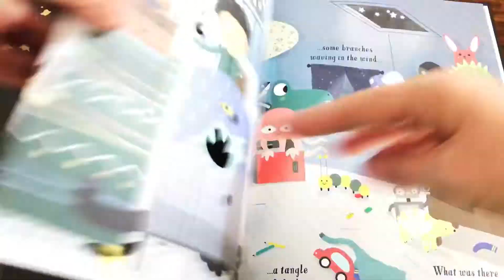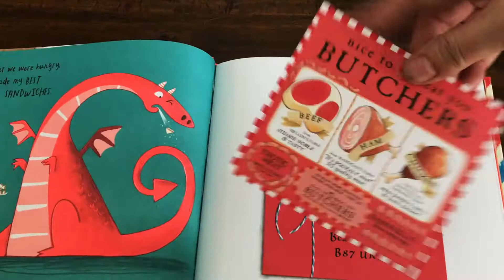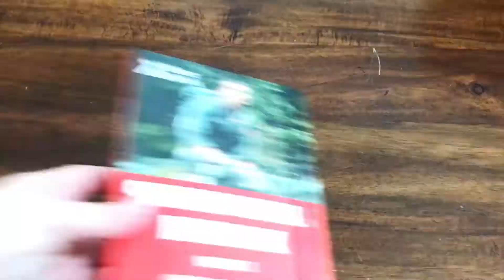15 Usborne Books & More Favorties Super Fast!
Which ones did you spot that caught your eye?? All these and more can be found